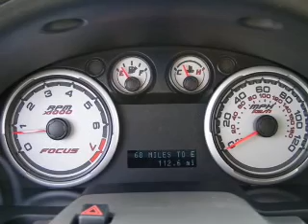2011, FORD, FOCUS, Lee Motor Company/ Lee Nissan 800-849-244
Lee Motor Company/ Lee Nissan
Year: 2011
Make: FORD
Model: FOCUS
Trim: SE
Engine: 2.0 liter inline 4 cylinder dohc
Transmission:
Color: sangria red
Mileage: 112
Address:
Lee Motor Company, a Ford Lincoln Mercury dealer in Wilson, North Carolina offers new and pre-owned Ford Lincoln Mercury Cars, Trucks, SUVs and Crossovers Find your dream car from our Ford Lincoln Mercury showroom of cars, trucks, SUVs and Crossovers or search our new Ford Lincoln Mercury inventory to see what is on our lot, get new car pricing and free Ford Lincoln Mercury price quotes. View our used vehicle inventory, including our pre-owned Ford Lincoln Mercury vehicles.